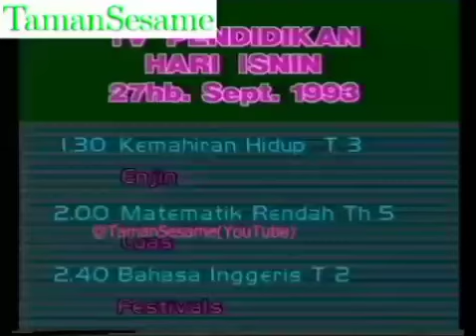Intisari Rancangan [1993] Zainol Macwilson